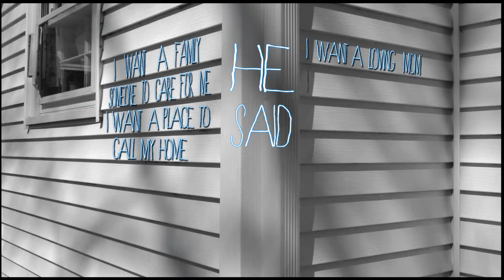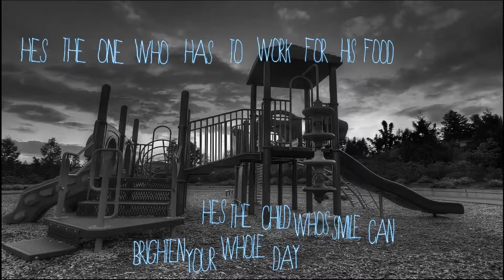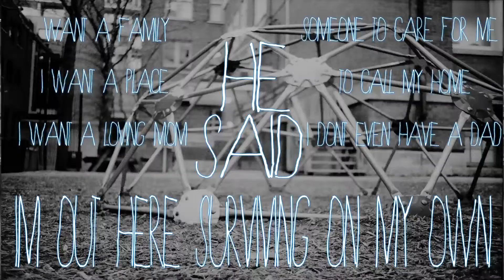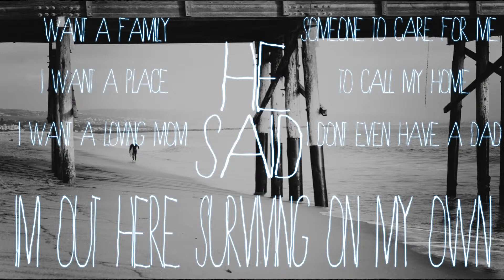Family Lyric Video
Lyric video i made for the song family
if you wanter me to make you a lyric video go

My Websites